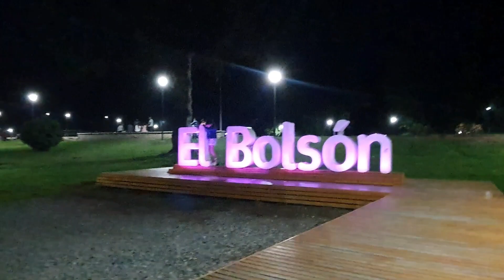2022 12 25 / El bolsón/도착. 산책. 1박